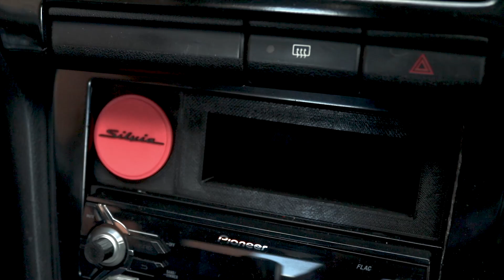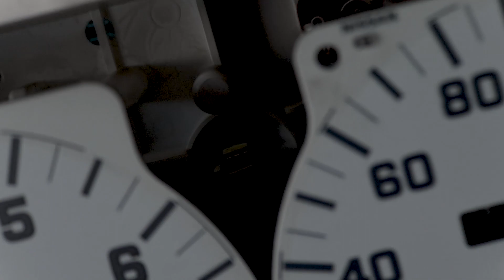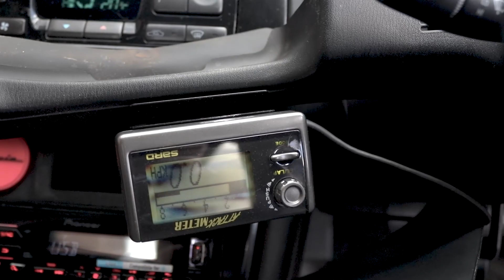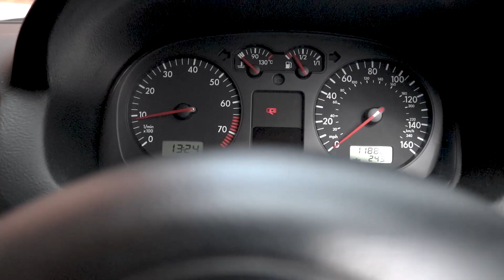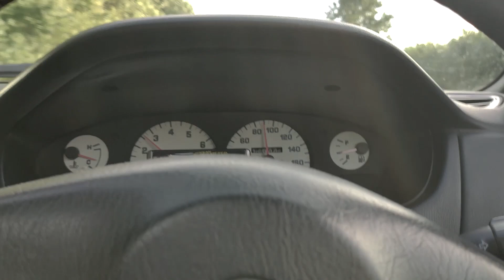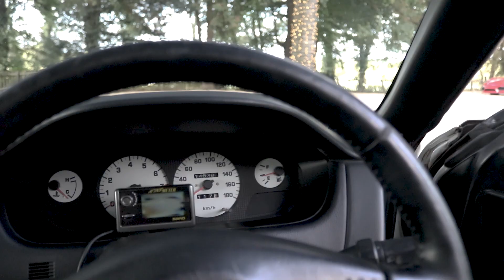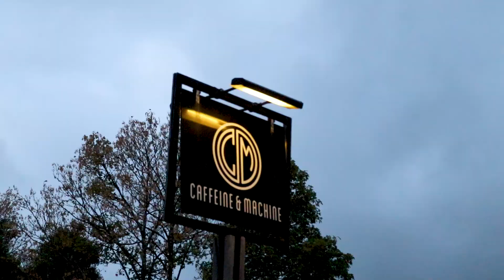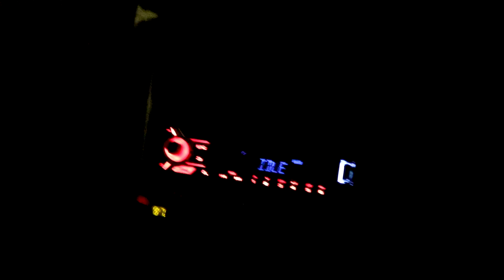Naprawiamy obrotomierz w S14, MK4 sprzedane! Odwiedziny w Caffeine & Machine!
Siemaaaaaaano !

Episode NUMERO 3 wbija na kanał. Sprawdzcie jak wyrzezbilem licznik w Nissanie i zobaczcie co udało sie spotkac na spocie w Caffeine Machine!
Niestety dla mnie troche smutny odcinek z racji że MK4 zostało sprzedane...

No nic, mowi sie trudno i zyje sie dalej! Miłego ogladania!